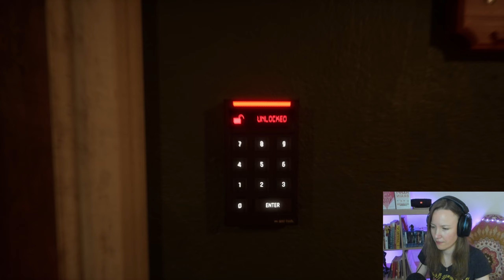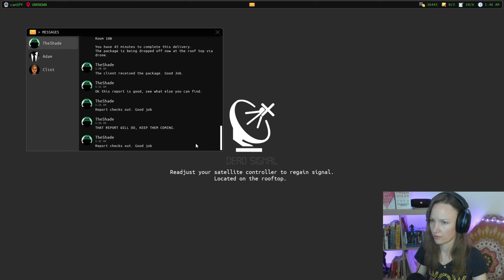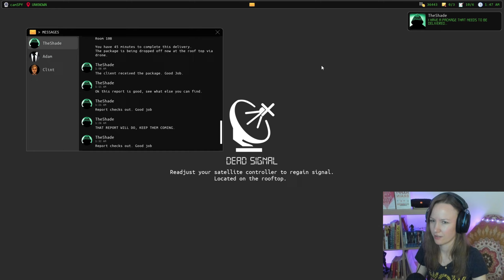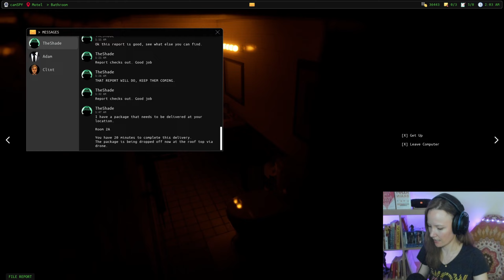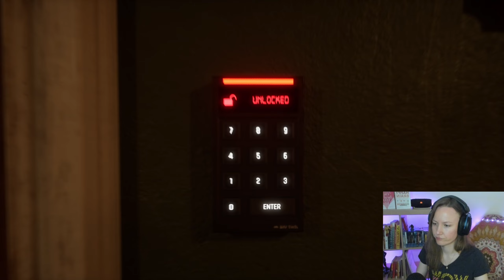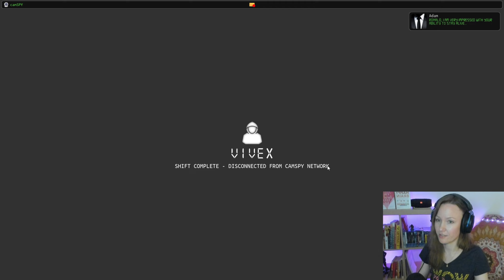Normal Mode NO missed packages! | DEAD SIGNAL